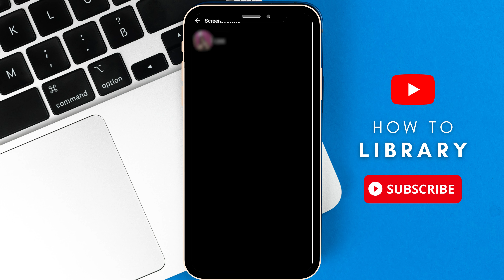How To See Who Screenshotted Your BeReal - Easy 2024!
How To See Who Screenshotted Your BeReal. It is really easy to do and learn to do it in just a few minutes by following this super helpful tutorial to get a better understanding of everything.